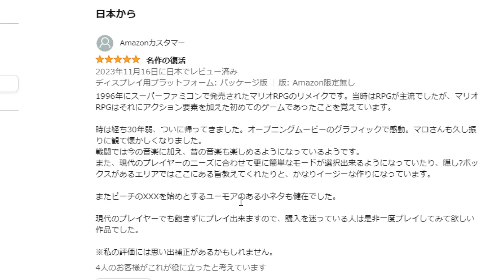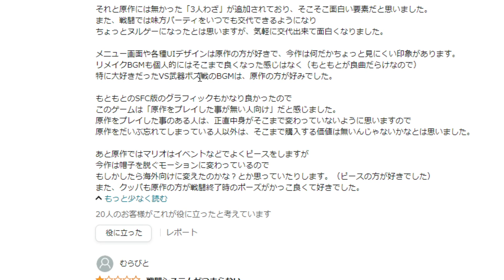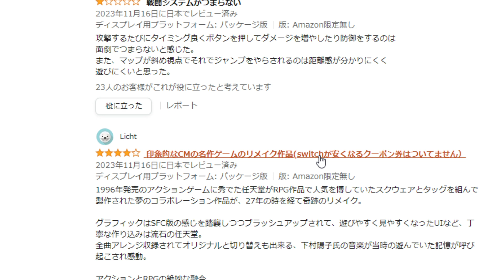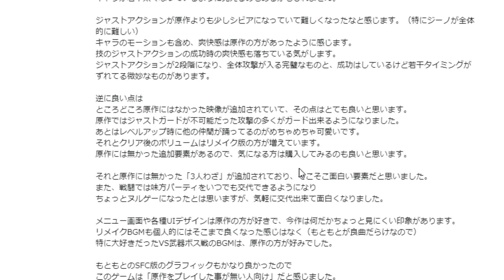【スーパーマリオRPG】超絶悲報、、最新作は面倒でつまらない？Amazon評価は賛否両論に。。。【攻略/評価/レビュー/メタスコア/Switch/おすすめソフト/実況/リメイク】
エンディングの内容が変化するので、ラスボス＆エンディング前に〇〇を実施する必要性有り

スーパーマリオRPGが不評な理由はなぜ？なぜこれだけ批判殺到するのか？

【スーパーマリオRPG】リメイク前に不評だった理由はこれ？リメイクでは改善されているのだろうか？？

『スーパーマリオRPG』（スーパーマリオアールピージー、SUPER MARIO RPG・英題：Super Mario RPG: Legend of the Seven Stars）は、任天堂より1996年3月9日に発売されたアクションRPGである。任天堂とスクウェア（現：スクウェア・エニックス）が共同制作した。

1994年1月「海外でも通用する優れたRPGを作りたい」という意向から、世界的なキャラクターを持つ任天堂とRPGのノウハウを持つスクウェアの共同制作が始まった[2]。発売はスーパーファミコンのソフトでは後期にあたる1996年となった。

本作は、任天堂とスクウェアのコラボレーションによるマリオシリーズ初のRPGとして当初から大きな注目を集めていた。また、広く知られたマリオシリーズの世界観やアクションゲームであるという特色を活かした作りに加え、独特なシナリオにより、マリオシリーズの作品としてもRPG作品としても異色の作風となっている。

クォータービューによる立体構成のフィールドを基礎としつつ、アクションゲームであるシリーズの特長を活かして随所にアクションを取り入れた点が最大の特徴となっており、キャラクターたちのコミカルで活き活きとした動きを再現している。

マリオシリーズとしては初の本格的なストーリー性を持った作品であったということもあり、シリーズの主要登場人物であるクッパ・ピーチの性格はこの作品においてほぼ完成され、現在の作品にも受け継がれている。

本作での音楽・作曲は、マリオシリーズを手がけている近藤浩治ではなく、当時スクウェアの社員であった下村陽子が担当した。下村は後にフリーの作曲家となり、以降の『マリオ&ルイージRPG』シリーズでも引き続き音楽を担当することになる。楽曲は本作オリジナルのものに加え、マリオシリーズに用いられた楽曲のアレンジ曲も多数使用されている。

日本のスーパーファミコン用のROMカセット最後の新作マリオシリーズの1作であった[注 1]。特殊チップ、SA-Iをソフトに搭載しておりレンダリングされた3Dマリオの演出など、高品質なグラフィックが表現されている[2]。

本作の発売後にも、本作の要素を取り入れつつ新たな要素が含まれたマリオシリーズのRPG作品として、2000年にペーパーマリオシリーズが、2003年にマリオ&ルイージRPGシリーズがそれぞれ展開された。

2015年に海外ゲームサイトのGameFAQsで行われた歴代名作ゲーム投票でベスト4に選出される[3]等、発売から20年以上経った現在も、国内外で高い評価を得ている。

2023年6月21日、この日に配信されたNintendo Directにて、3Dグラフィックによるリメイク版の発売が発表された。Nintendo Switch専用ソフトとして同年11月17日に発売予定[4]。本作のリメイク版ではマリオシリーズやオリジナルのキャラクターたちの声優が追加される。また、マリオやルイージの声優は過去作から同年10月20日に発売された『スーパーマリオブラザーズ ワンダー』と同様で変更されている。

ある日、マリオの家に遊びに来ていたピーチ姫が、またクッパにさらわれた。マリオはいつものようにクッパ城に乗り込み、クッパを倒す。しかし、ピーチ姫を助けようとした時、突如クッパ城を巨大な揺れが襲い、その衝撃でマリオは自分の家まで吹き飛ばされてしまう。マリオはピーチ姫を救出するため再びクッパ城へ向かうが、城に着くとクッパ城に巨大な剣が突き刺さっているのを目の当たりにする。カリバーというその剣は、武器世界の王カジオーによるマリオワールド征服の野望を語り、クッパ城へ続く橋を落としてしまう。クッパ城に入る術を失ったマリオは、止む無く一旦自宅に戻る。
マリオはキノピオと共にキノコ城に向かい、キノコ大臣に事態を報告する。キノコ大臣はこれまでにない事態に危機感を強め、マリオにピーチ姫救出を託す。

マリオは城を出た後、城下町でマロというフカフカした雲のような少年と出会う。マロはカエルの子だと自己紹介するが、その容貌はとてもカエルには見えない。マロはケロケロ湖に住むカエル仙人のお使いで買い物に来ていたのだが、代金を泥棒クロコに盗まれ途方に暮れていた。マリオはマロに協力し、クロコを追いかけてどろぼうロードに向かう。マリオ達は逃げ足の速いクロコをどうにか追い詰め、彼を倒して代金を取り戻す。

その後、マリオ達がキノコ城へ戻ると、街と城がカジオーの手下のケンゾールに制圧されていた。マリオ達はキノコ城に乗り込み、ケンゾールを倒してキノコ城を解放。さらに、ケンゾールが持っていた謎の「星」を手に入れる。マロの発案で物知りのカエル仙人から助言を受けることにしたマリオは、ケロケロ湖へと向かう。道中のキノケロ水路ではベロ～ムに襲われるも、何とか倒してワイン川を下り、ケロケロ湖に到着する。カエル仙人はマリオに、カリバーの一件でピーチ姫とクッパがどこかへ飛ばされてしまったこと、カリバーが降ってくる前に7つの流れ星がマリオワールドに降ってきたことを伝え、この星が非常に大事なものであるという考えを述べる。さらに、マロがカエルではないこと、昔川を流れてきた彼を孫のように育ててきたことを明かして、マリオに同行し本当の両親を探すように命じ、ローズタウンへ向かうよう促す。

マリオ達はローズタウンに着くが、そこでは住人たちがあちこちで動けなくなっている異常事態が起こっていた。近くのハナチャンの森から次々と矢が飛んできて、それに当たると体が動かなくなってしまうのだった。

その後、宿屋を訪れたマリオは、その息子であるトイドーと人形で遊ぶことになる。トイドーはジーノという名のヒーロー人形で遊んでいたが、その夜、小さな星に照らされたジーノ人形が大きくなって動き出し、ハナチャンの森に向かうのをトイドーが目撃する。マリオとマロはその情報をもとにハナチャンの森でジーノ人形を追い、ジーノ人形が森の最奥でカジオーの手下のユミンパと対峙しているのを発見する。ローズタウンに飛んできていた矢は、ユミンパが飛ばしていたものだった。ユミンパもケンゾールと同じく「星」を持っており、マリオとマロはジーノに加勢し、3人でユミンパを倒す。

ジーノはマリオ達に、自分は空の上からやってきたスターロードの修理人であると語る。スターロードは人々の願いを星にして聞き届け、それを叶える（叶った願いは流れ星となって降ってくる）ところだが、カリバーが降ってきたときに破壊されてしまい、現在マリオワールドでは、人々の願いが叶わなくなってしまっているという。それを直すには、スターロードの破片である7つの星スターピースを集める必要があり、そのためにトイドーの人形の体を借りたのだという。マリオワールドのため、3人はスターピースを集めつつ、カジオー軍団と対峙するべく協力する。

ストーリー攻略チャートまとめ
1個目のスターピースまで
2個目のスターピースまで
3個目のスターピースまで
4個目のスターピースまで
5個目のスターピースまで
6個目のスターピースまで
7個目のスターピースまで
マップ攻略
マップ攻略記事一覧
1個目スターピース入手まで
クッパ城
マリオの家
マッシュロード
キノコ城
キノコ城城下町
どろぼうロード
2個目スターピース入手まで
キノケロ水路
ケロケロ湖
ケローズ
ローズタウン
ハナチャンの森
3個目スターピース入手まで
パイプダンジョン
ヨースター島
ドゥカティ
ドゥカティ炭鉱
4個目スターピース入手まで
イガ谷
ブッキータワー
メリーマリー村
星のふる丘
5個目スターピース入手まで
リップルタウン
海
沈没船
6個目スターピース入手まで
カントリーロード
ベローム神殿
モンスタウン
ビーンズバレー
豆の木
マシュマロ国
マシュマロ宮殿
バーレル火山
7個目スターピース入手まで
クッパ城ふたたび
クッパ迷宮
武器世界
武器工場
人気攻略記事
攻略人気記事
レベルの効率的な上げ方
コインの効率的な集め方
カエルコインの集め方
3枚のお札の場所
封印された扉を開く方法
カジノの行き方
アイテム当たり確率
クリア時間の目安
クリア後やり込み
取り返しがつかない要素
フラワーの場所一覧
隠し宝箱一覧
掘り出し物屋
ランキング記事
各種最強ランキングまとめ
最強パーティ
最強キャラ
最強装備
最強武器
最強防具
最強アクセサリー
キャラ
キャラ一覧
マリオ
マロ
ジーノ
クッパ
ピーチ
お役立ち記事
戦闘のコツ
ジャストガードのコツ
ラッキーフラワー
属性一覧
状態異常一覧
沈黙の効果
眠りの効果
毒の効果
恐怖の効果
キノコ状態の効果
カカシ状態の効果
戦闘のコツと変更点

データコンバート機能・フロム・ソフトウェア・アセンブル・レイヴン・アリーナ・強化人間・地下都市・大破壊・破壊・エンディング・ボス戦・ダウンロードコンテンツ・DLC・攻略・最強装備・最強武器・カスタマイズ・限定・アップデート・アプデ・エルデンリング・ダークソウル・レビュー・メタスコア・感想・評価・炎上・オンライン・チームマッチ・課金・スクエニ・新要素・新機能・生放送・ライブ・公式